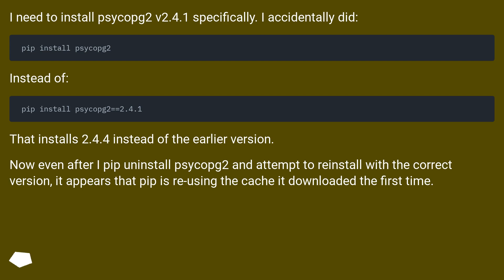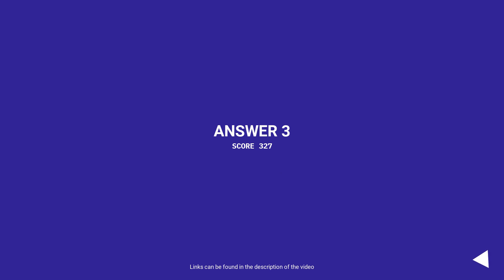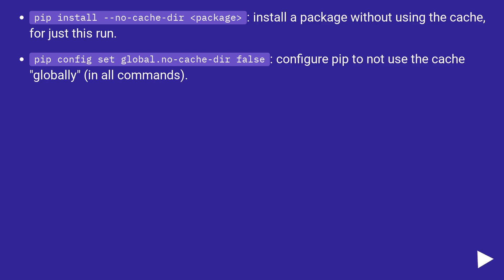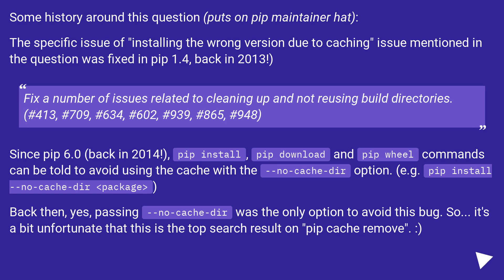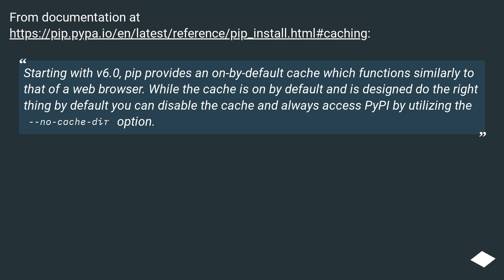pip uses incorrect cached package version, instead of the user-specified version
Track title: Lost Meadow

Chapters
00:00 Question
00:50 Accepted answer (Score 676)
01:10 Answer 2 (Score 623)
01:56 Answer 3 (Score 327)
04:31 Answer 4 (Score 109)
05:01 Thank you